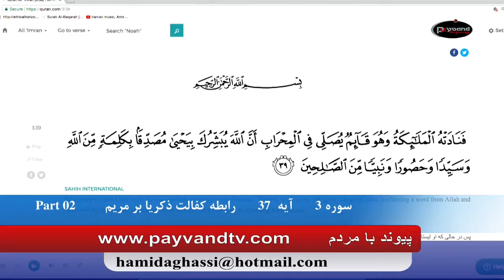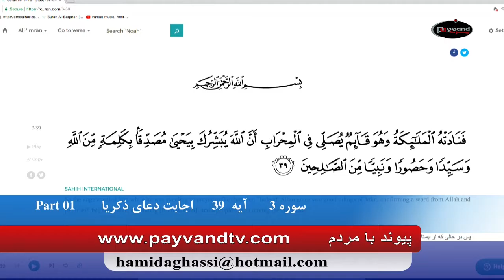Payvand with people Live EP248 12 28 2017 Surah 3 Ayah 37 39 Part 01